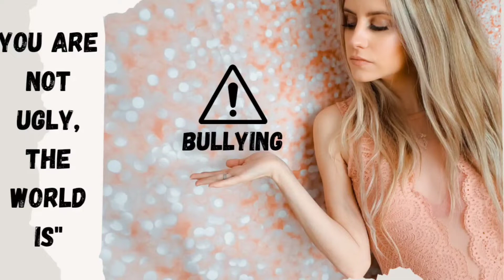NO TO BULLYING!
Bullying is not okay.
Say no to bullying. Reach out and spread awareness. No one deserves to be bullied.
There is nothing wrong with you. You are not ugly, the world is.
Spread awareness!
Also, Would like to spread awareness on what is happening in Ukraine, sending prayers their way.